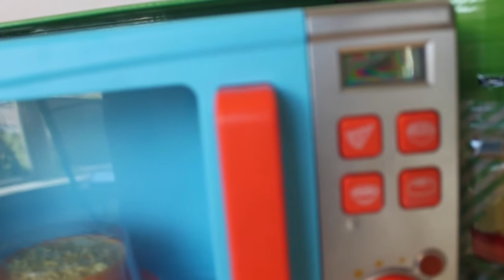Talking Microwave Oven with Colored Play Dohs and Surprise Vegetables by Just Like Home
We enjoy unboxing this talking microwave oven by Just Like Home for 3+ year old kids. Whether in the kitchen, at the table, or on the patio, find everything you need to serve up some fun! Learning colors with the use of Play Doh and also different kinds of vegetables by Just Like Home.